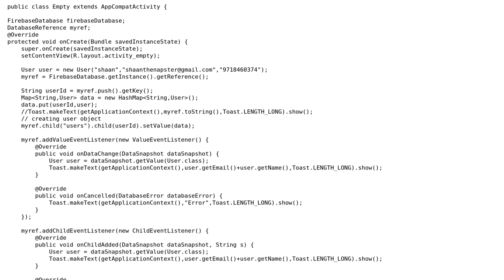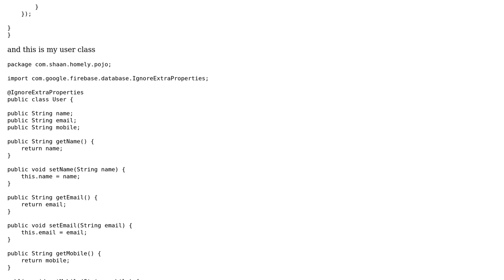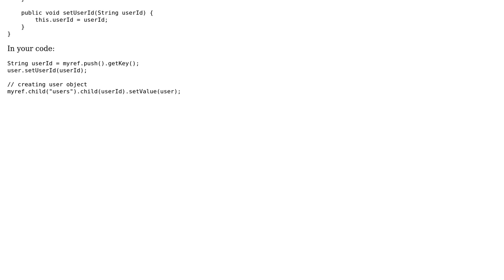Firebase object not writing into database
With thanks & praise to God, and with thanks to the many people who have made this project possible! | Content (except music & images) licensed under CC BY-SA | Music | Images & others | With thanks to user Shaan Bhattacharya user Hristo Stoyanov and the Stack Exchange Network Trademarks are property of their respective owners. You are responsible for your own actions.